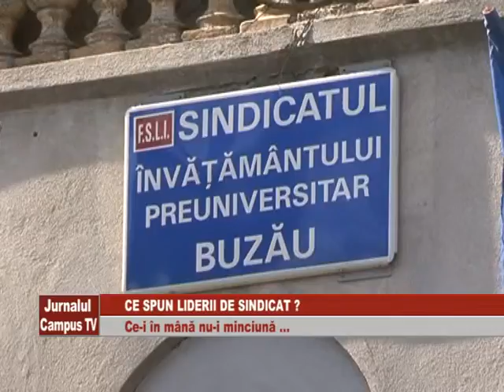CE SPUN LIDERII DE SINDICAT